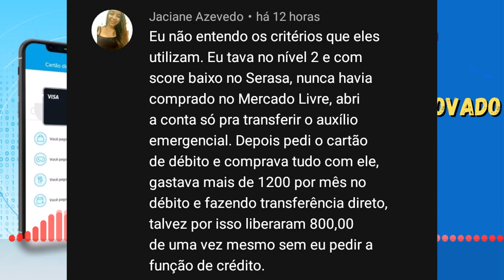MERCADO PAGO CONTINUA LIBERANDO CARTÃO DE CRÉDITO PARA CLIENTES NIVEL 2. VEJAM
FALA MEUS AMIGOS. SEJAM BEM VINDOS A MAIS UM VÍDEO AQUI DO CANAL. HOJE MOSTRO PARA VOCÊ MAIS UM INSCRITO APROVADO NO CARTÃO DE CRÉDITO MERCADO PAGO NO NIVEL 2. VEJAM ESSE COMENTÁRIO...